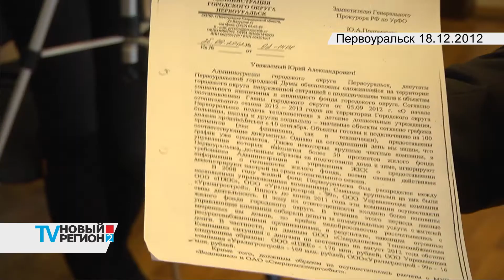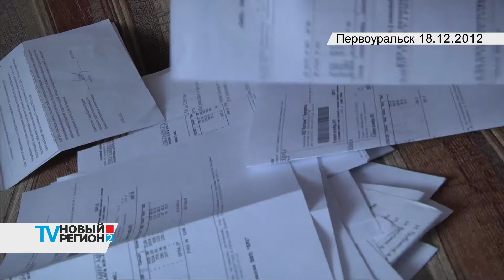Maire -OTSTAVKA_1.mp4